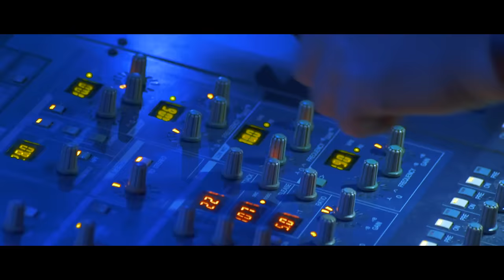W. E. T. - "Urgent" (Official Music Video)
The Frontiers Records project created around Erik Mårtensson (Eclipse), Jeff Scott Soto (Talisman) & Robert Säll (Work Of Art).